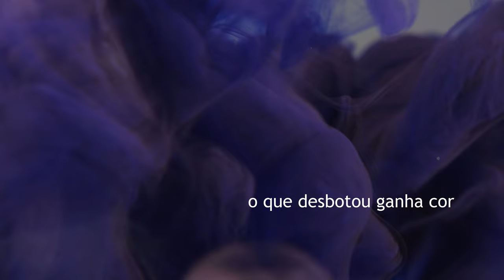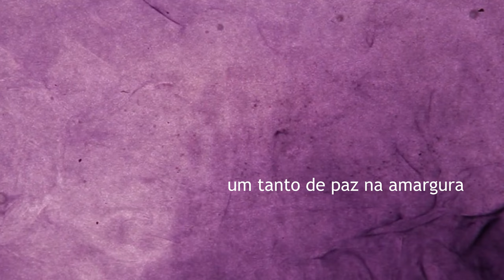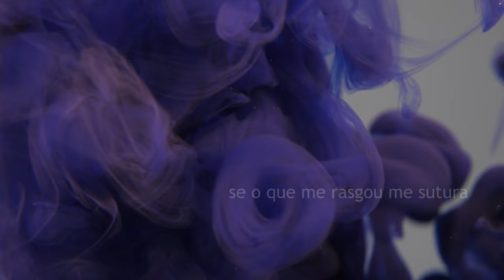Uma rima pra dor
Eduardo Affonso e Dina Tavares
Dina Tavares, voz e violão
Edição Regina Dias

Abril 2022

oOo

Enquanto a noite é escura
Enquanto a saudade perdura
Enquanto você procura outro amor
Eu faço esse samba pra ver
Se o meu violão tem a cura
Se o que me cortou me costura
Se o que desbotou ganha cor

Eu canto minha desventura
O pranto na voz se mistura
O espanto me despe de todo o pudor
E eu faço este samba pra ter
Um tanto de paz na amargura
Um manto pra minha loucura
O quanto eu puder recompor

Enquanto você murmura
Enquanto outra mão te segura
Eu componho essa jura de amor

Enquanto a mágoa é mais dura
Enquanto a tristeza tortura
Se o meu coração toma altura
Se o que me rasgou me sutura
Se o que me gelou traz calor

Eu preparo uma rima pra dor.